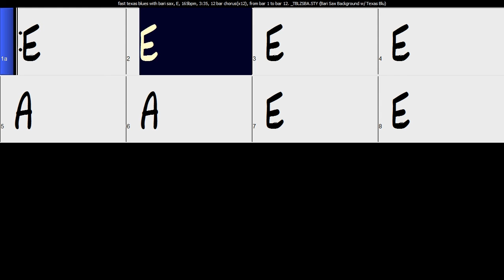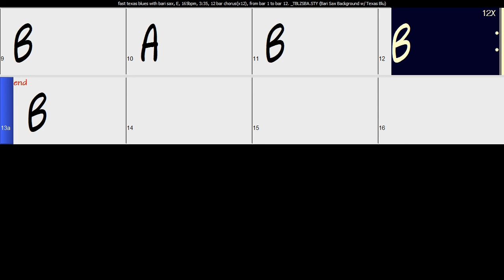Fast Texas blues with bari sax backing track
here is another backing track. I hope you enjoy it . let me know if I can put something out that you would like to hear. let me know if there some improvements that you would like to see.